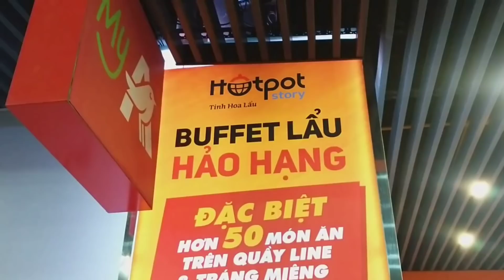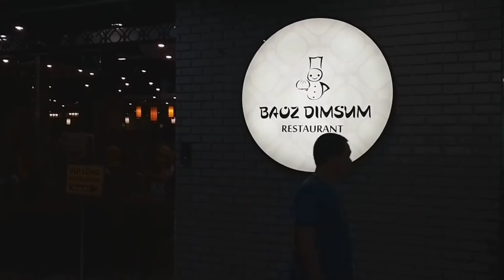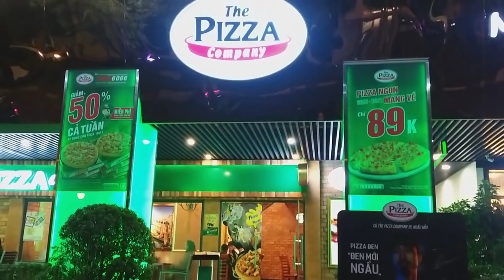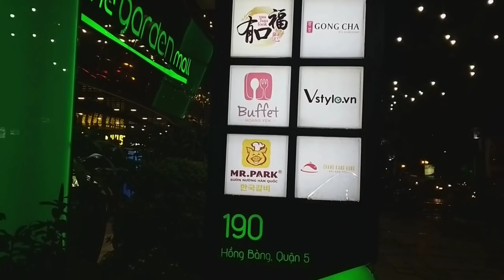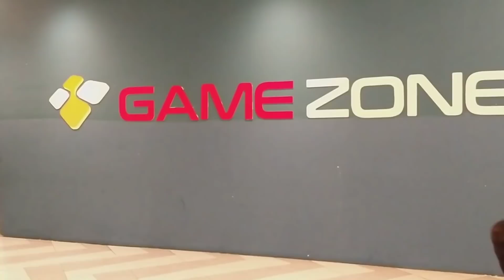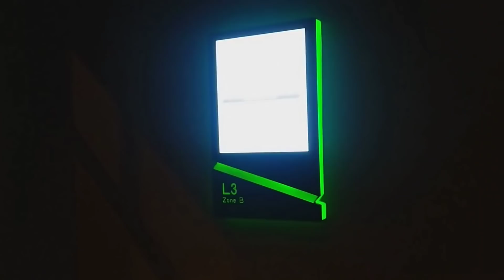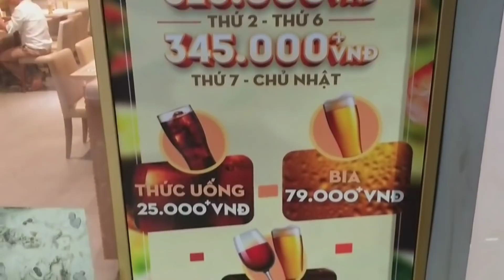Thuận Kiều plaza 2019: Nhà hàng, quán ăn lắp đầy tầng trệt NHƯNG vẫn âm u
Thuận Kiều plaza đang lấy lại sinh khí: Nhà hàng, quán ăn lắp đầy tầng trệt